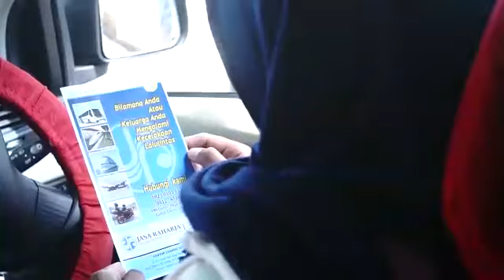Saya Indonesia Saya Pancasila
Saya Jasa Raharja Pekan Pancasila
Nakke SPI Wilwas 3